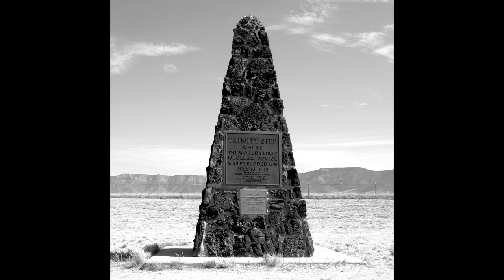In The Dust of Trinity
Author's Note: This video is not meant to address the specific ethics of the development of the atomic bomb, or to condone or condemn Truman's use of the bomb. A very good case can be made for its historic use, and people have argued quite persuasively that the very idea Truman had any real choice in the matter is a retrospective illusion. It is almost impossible to see any potential timeline that Truman wouldn't have used it, regardless of the ethical concerns. And of course a good case can be made that many more lives were saved using it than not using it. The point here is not to address whether Truman and the US should have dropped the bomb or not. The discussion here of Trinity is more about the impact the use of the bomb had on Oppenheimer, and the ethical consequences faced by a creator from the implications of the use of their creations. Regardless of the wisdom dropping the bomb, Oppenheimer struggled with what ethical responsibility he had for its use, and it's something that haunted him the rest of his life. That is my reason for bringing up the Trinity test and the development of the bomb, not to condone or condemn the specific decision to use it. People far wiser than I have written entire volumes on that one topic, and I am not qualified to speak with any authority on that matter.

Eventually, I hope this video will serve as an intro video on a series on topics of engineering ethics.

Credits:
Images: Wikipedia
Oppenheimer Recording:

Pixabay User jarmoluk

Disasters Referenced In Opening Images:
Missouri City Tower Collapse
Fukishima Plant Disaster
Columbia Shuttle Disaster
Bhopal Chemical Plant Disaster